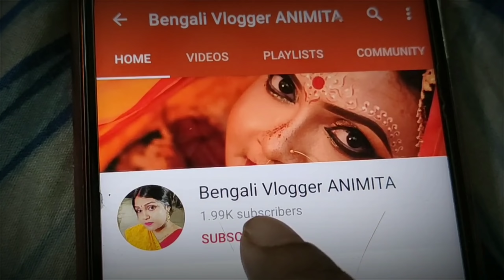SUNDAY VLOG#এই শীতে সরষে ক্ষেতে জমে গেল picnic🙂/চল তোমাদের মুরগির খামার দেখাই🙂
picnic vlog#গ্ৰামের বাড়িতে হয়ে গেল picnic#সরষে চাষ# মুরগির খামার#